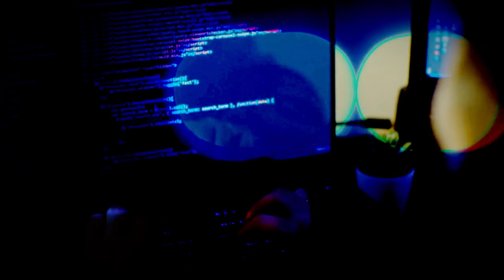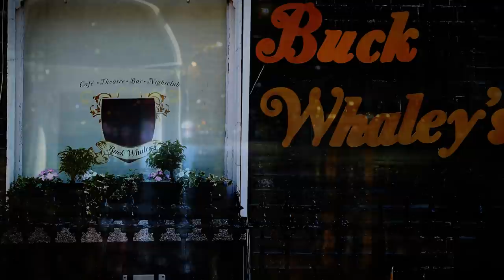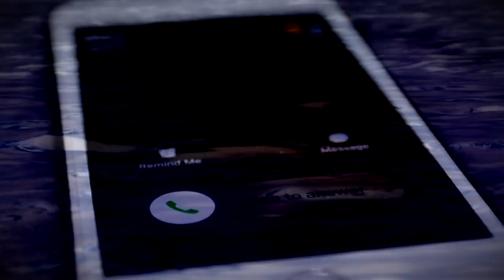CCTV Captured Their Final Moments Before They Vanished: 3 Unsolved Missing Persons Cases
Today, we're covering 3 chilling disappearances caught on CCTV that can't be explained. Years later, all 3 cold cases remain unsolved mysteries. All of these missing people were caught on camera just moments before they disappeared, but unfortunately, the footage didn't lend enough clues for investigators to solve the cases. Will these missing persons cases ever be solved? What caused Andrew Gosden, Trevor Deely, and Brian Shaffer to completely vanish without a trace? In all 3 cases, the only clue left behind was the CCTV footage that captured their final moments on camera. Internet sleuths and detectives alike have remained baffled for years, coming up with many theories to attempt to explain their disappearances. Join us for a true crime storytime covering 3 unsolved missing persons cases.